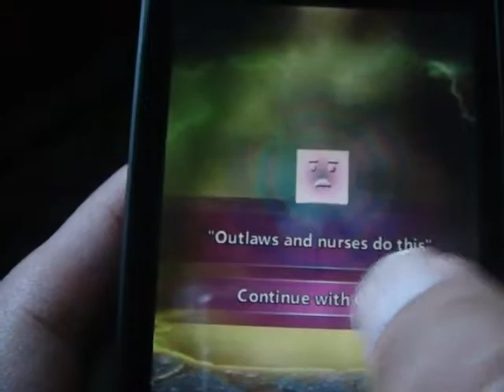Windows Phone Game Polyhegrams Review